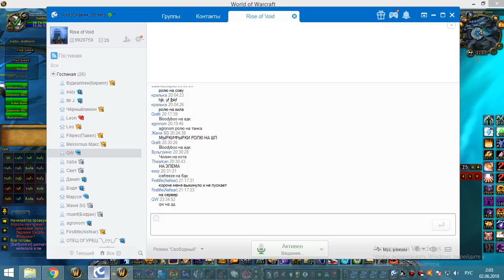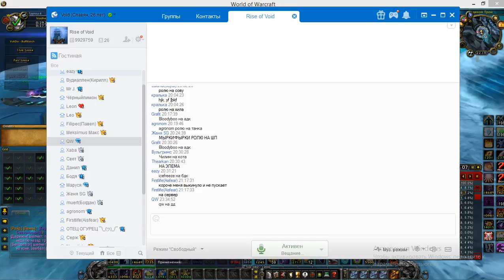3я часть цлк 25г шп-хприст 01 06 18